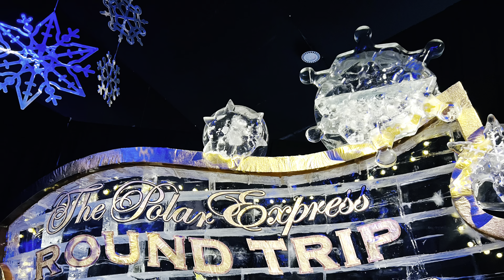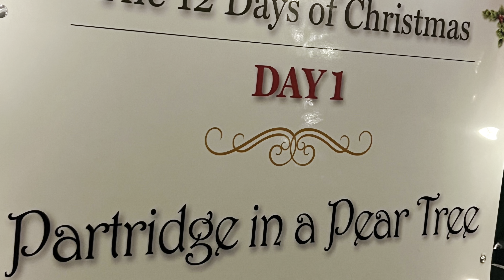My Very FIRST Vlog January 2023! 🦋🌹❤️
Christmas And New Year In Texas!